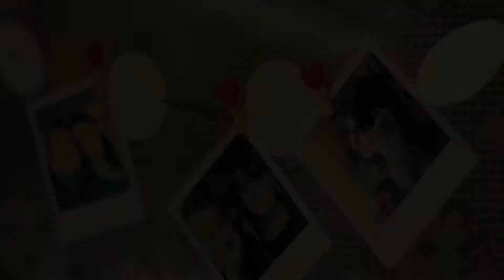Any y Die - Boda de día en Canning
SDE-Same Day Edit-Edicion en Vivo

Diseño: Mariana Maria Anzalone.

Tocado y Ramos Blanca Brunacci.